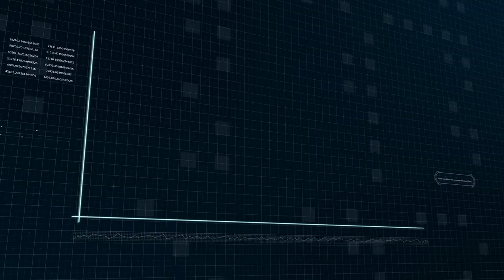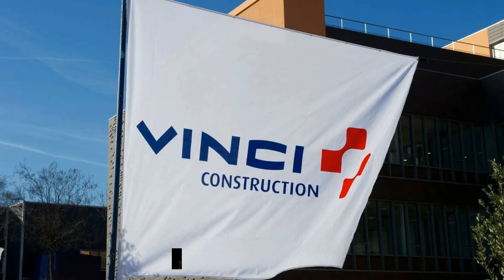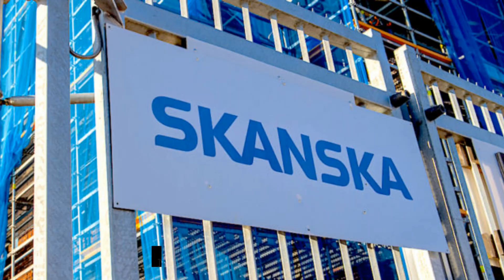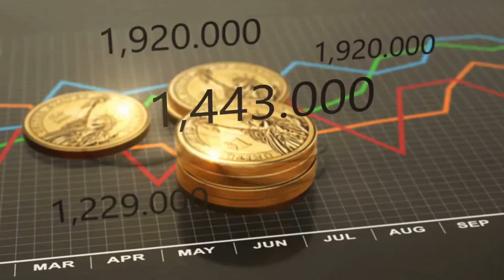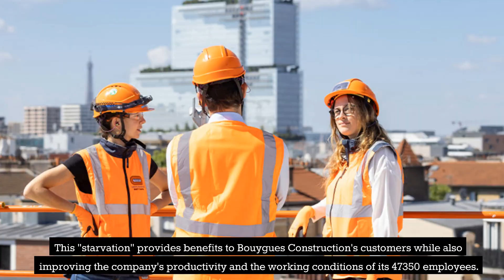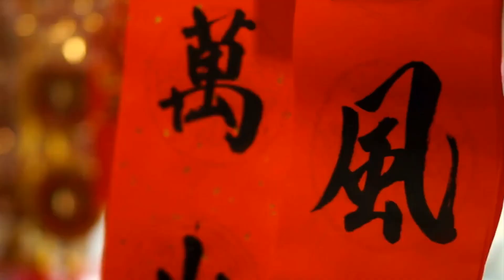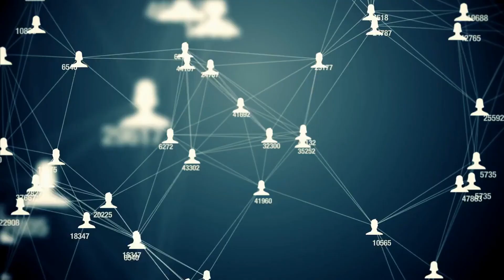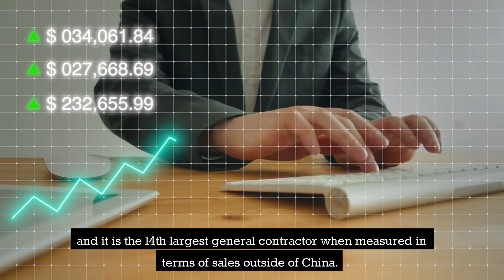Top 10 Biggest Construction Companies in the world!!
If you're interested in the world of construction, you've probably heard of some of the biggest construction companies out there. In this video, we're going to take a closer look at the top 10 biggest construction companies in the world.

We'll start with the company that takes the number one spot and work our way down to number 10. For each company, we'll discuss their history, projects they've worked on, and what makes them unique.

You'll learn about some of the most impressive feats of engineering and construction, from massive skyscrapers to intricate tunnels and bridges. Plus, you'll discover how these companies are using technology and innovation to shape the future of construction.